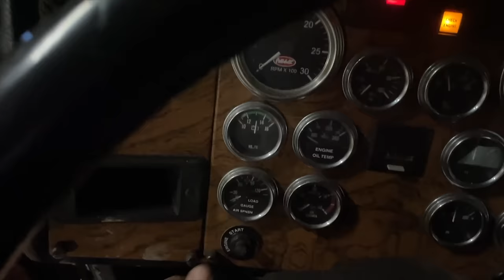NOT Go For A Soda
Sometimes a tune just pops into your head and the only way to get it out is to get it in everyone else's heads haha!!

See y'all next Monday!